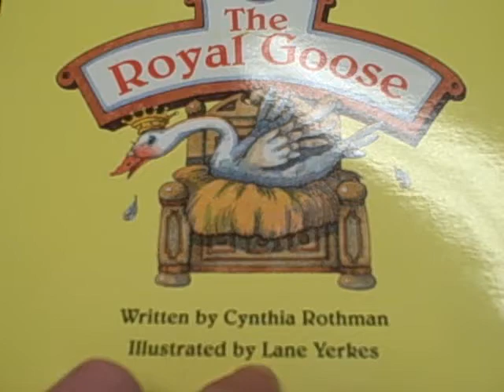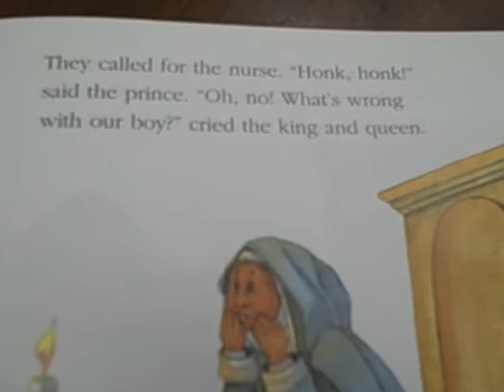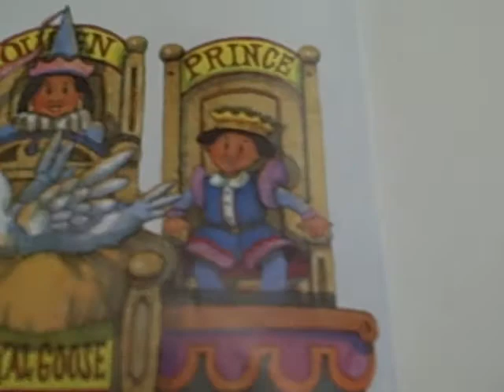Children's Book Read Aloud - The Royal Goose